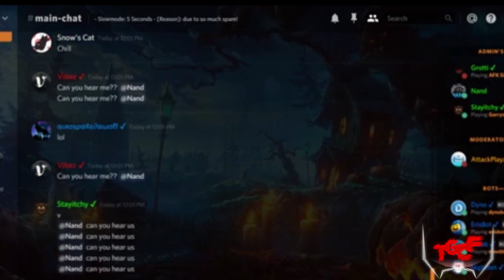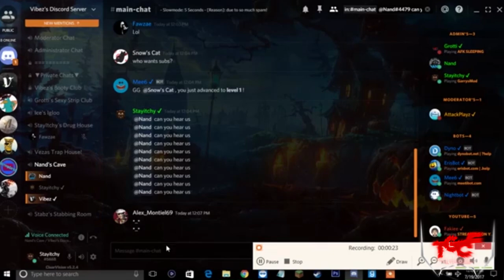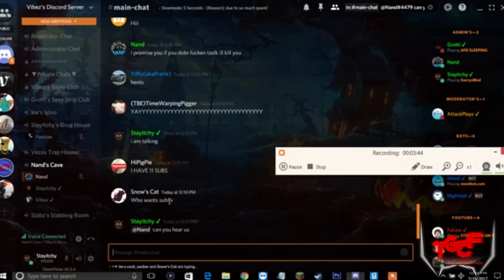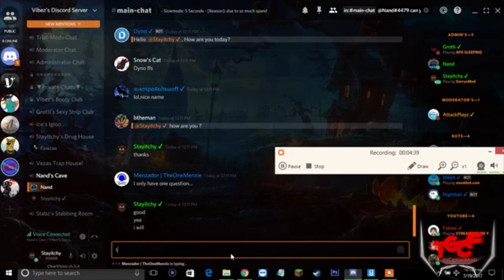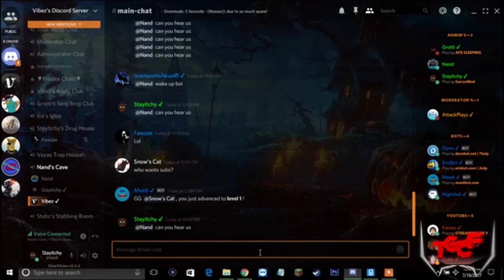TROLLING THE MOST INSANE KID ON DISCORD!